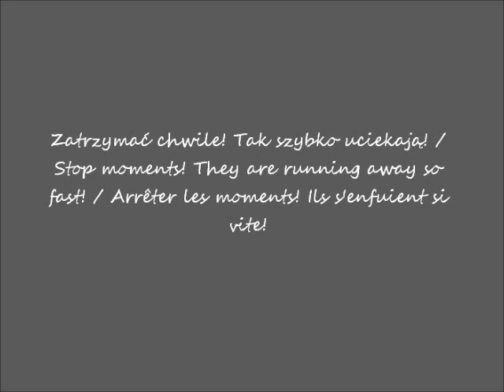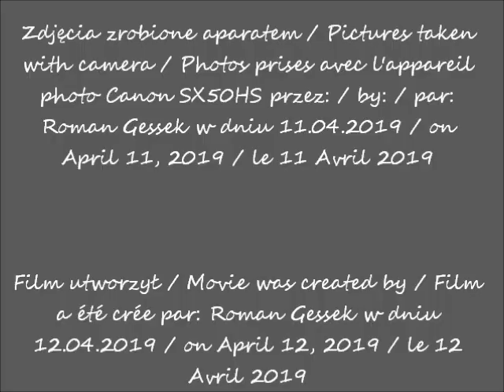2019 04 11 Warszawa Zamek Ujazdowski cz 1 Aleja T Hopfera po wykładzie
Zamek Ujazdowski / Ujazdowski Castle / Château d'Ujazdowski
Aleja Tomasza Hopfera / Tomasz Hopfer Avenue / Avenue de Tomasz Hopfer
po wykładzie / after lecture / après la lecture
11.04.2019 po / after / après 19H00